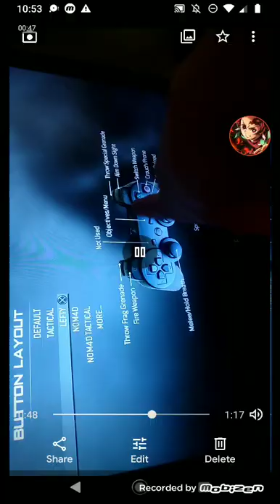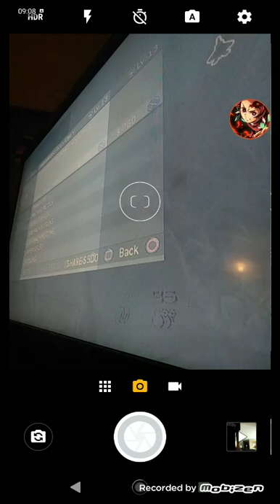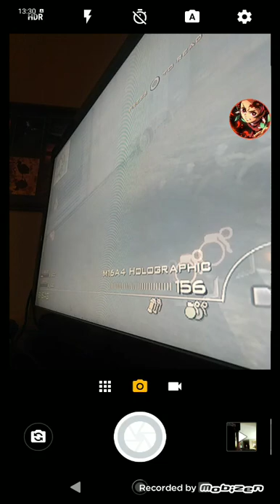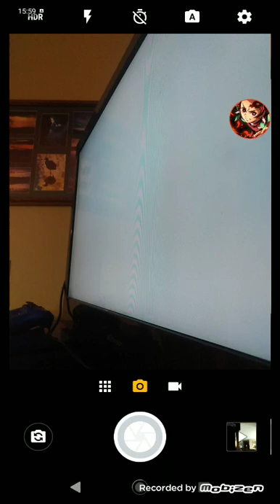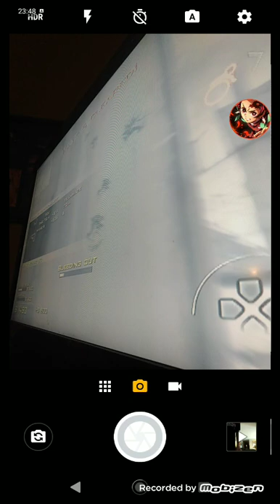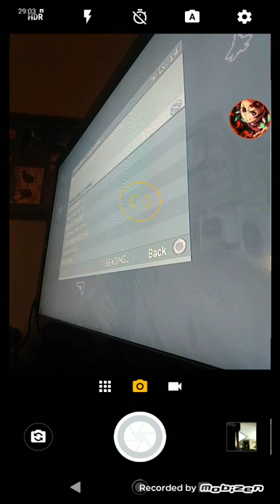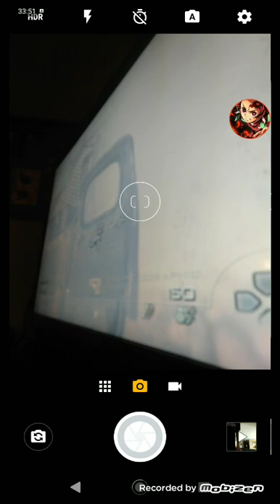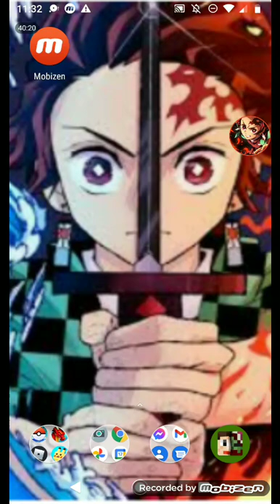cod vid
add me on Facebook and Snapchat at Jonas Barringer
add me on PSN at Tanjirou24
go check out Mal's channel at answolfF
300,000 likes and my sister will make a YouTube channel